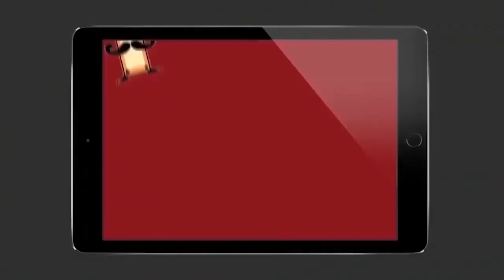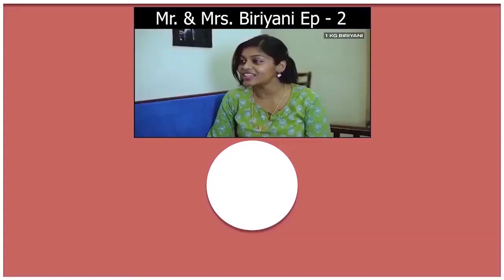Dhanush 40 - SURULI | ENPT Release | Dhanush Gangster Film | Karthik Subburaj | Pattas Update